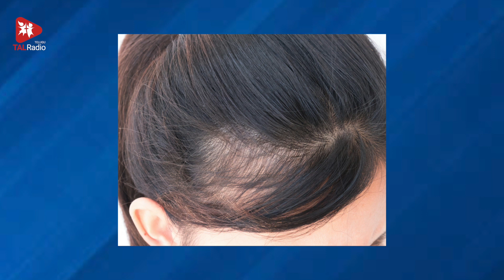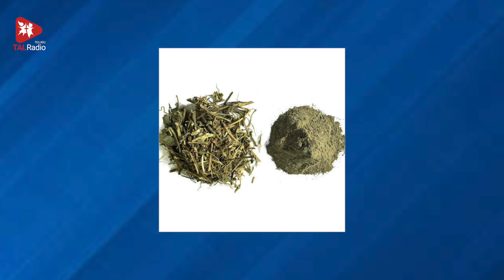జుట్టు తెల్లబడటం ఆపేయవచ్చా? | ఆయుర్వేదం ఆరోగ్యం | Dr.Anupama | TALRadio Telugu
జుట్టు తెల్లబడటం… ఇప్పుడు చాలామంది ఎదుర్కొంటున్న సమస్యే! కానీ దానికి తగిన పరిష్కారమే కనిపించడం లేదు. విటమిన్ సప్లిమెంటులు వాడుతూ, రకరకాల హెయిర్ డైలు ప్రయత్నిస్తూ… దాని నుంచి తప్పించుకునే ప్రయత్నం చేస్తున్నాం. వందల ఏళ్ల నాటి ఆయుర్వేదంలో, ఈ సమస్య గురించి కూలంకషంగా చర్చించి… శాశ్వతమైన పరిష్కారాలు సూచించడం ఆశ్చర్యమే. ఆ వివరాలు మనతో పంచుకుంటున్నారు ప్రముఖ ఆయుర్వేద వైద్యురాలు అనుపమగారు.

White or grey hair seems to be an unstoppable and unpreventable problem now a day. It is interesting to see that age old Ayurveda has not only analysed this problem in detail but also has mentioned solutions to prevent grey hair, stop its progress and turn grey hair into black again. Here is renowned Ayurvedic doctor Anupama sharing those solutions.

1-6-149/5, B/1, KKRs Gowtham School Rd, Unit 300, Bowrampet, Hyderabad, Telangana 500043